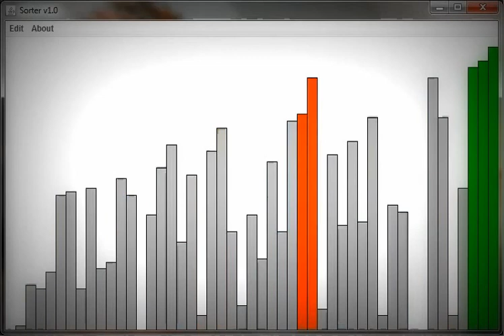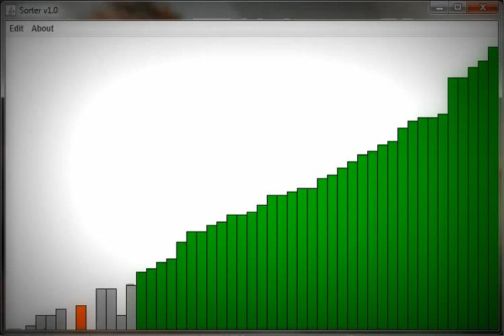Bubble sort visualization using Java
Just a visualization of bubble sort in action.